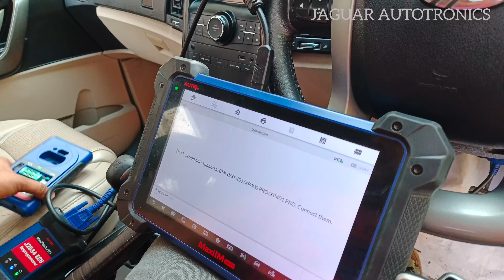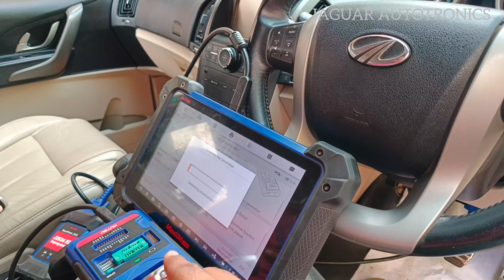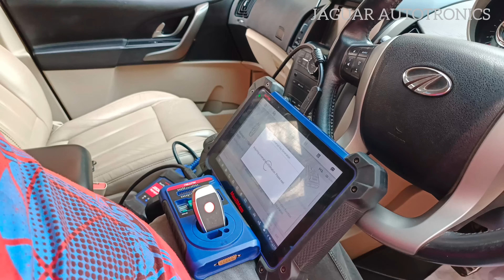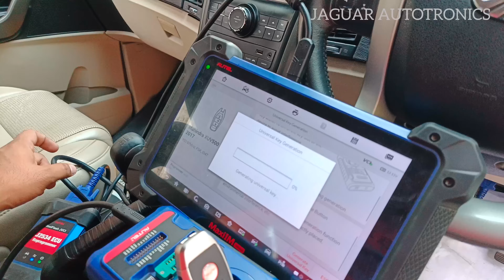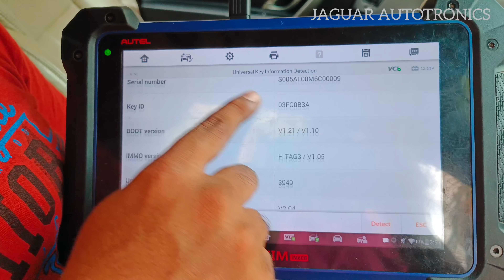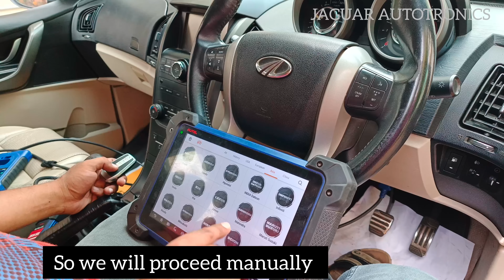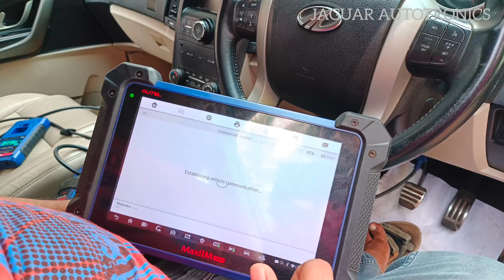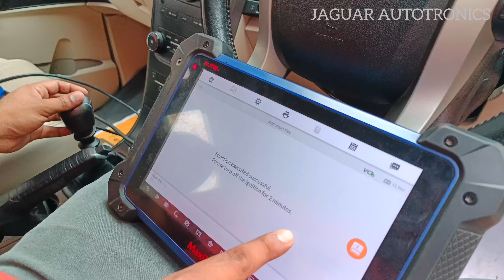keyprogramming AUTEL UNIVERSAL SMARTKEY TESTED IN XUV 500 2018 BY AUTEL 608 autel key 9176726615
@AUTEL FRANCE
@Autel India official  @Autel CIS  @AUTEL Ibérica  @Austin / Autel_오텔Channel
@Autel Consultancy  @Autel Global  @AutelTools  @AUTEL IMEA  @Autel Robotics

For full details about all AUTEL products

For all car
KEY PROGRAMMING

*👇👇👇👇 JAGUAR AUTOTRONICS - KEY PROGRAMMING TUTORIAL👇👇👇👇*

*👆🏼SWIFT & DZIRE 2018+ DZIRE A TYPE REMOTE*

*👆🏼FIAT linea and Punto all key lost programming full procedure*

*👆 Renault kwid Rxl all key lost and add key programming procedure*

*👆Mahindra Bolero add key programming upto 2019*

*👆🏼 Maruti Suzuki celirio zxi AMT all key lost programming*

*👆🏼Mahindra XUV500 KEY LOST WITH SECURITY ACCESS FAILED TROUBLE CLEARED WITH FULL TUTORIALS*

*👆🏼Mahindra MARRAZO ALL KEY LOST & ADD KEY PROGRAMMING*

*👆🏼NISSAN S - MICRA FULL REMOTE MATCHING PROCEDURE*

*👆🏼 HYUNDAI PINCODE READING BY AUTEL 508/608*

*👆🏼New i20 & i20 elite all key lost and add key programming*

*👆🏼 Skoda - VW remote matching*

*Volkswagen white meter all key lost programming*

*FORD FIGO ALL KEY LOST PROGRAMMING DONE ✅ IN AUTEL MAXIIM 508/608*

*HYUNDAI ELITE I20 ASTA ALL KEY LOST PROGRAMMING DONE SUCCESSFULLY BY AUTEL MAXIIM 508/608*

*Full procedure for TATA INDICA MANZA/VISTA ALL KEY LOST PROGRAMMING BY AUTEL MAXIIM 508/608 in தமிழ்*

*ford figo aspire all key lost programming done by AUTEL 508 ✅*

*HONDA CITY 2018 ID47 ADD KEY PROGRAMMING BY AUTEL 508 -JAGUAR AUTOTRONICS*

*SKODA VW KEY COPY IN 3 MIN BY AUTEL 508 FULL VIDEO IN TAMIL (தமிழ்)*

*Maruti Suzuki Ertiga - ALL KEY LOST & ADD KEY FULL PROCESS -JAGUAR AUTOTRONICS*

*ID 47 HYUNDAI FREE PIN GRAND I10 - XCENT KEY LOST AND ADD KEY IN AUTEL 508/608*

*OMNI ALL KEY LOST PROGRAMMING BY AUTEL - RG CAN & Xhorse BY JAGUAR AUTOTRONICS*

*MAHINDRA TUV300 ALL KEY LOST IN 2 MIN BY AUTEL 508/608*

*Maruti Suzuki Ignis add and all key lost programming method in AUTEL 508/608 by JAGUAR AUTOTRONICS*

,key duplication,key programming training,allkeyslost,carkeys,key,car remote service,ecm repair

JAGUAR AUTOTRONICS

I'm on Instagram as @jaguar_autotronics. Install the app to follow my photos and videos.

I'm on Instagram as @keyshop_madurai. Install the app to follow my photos and videos.